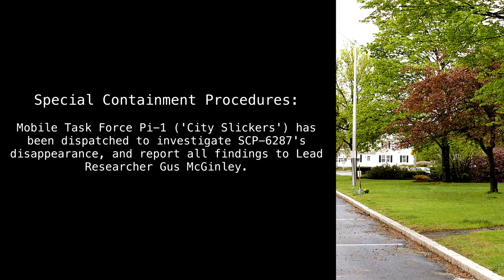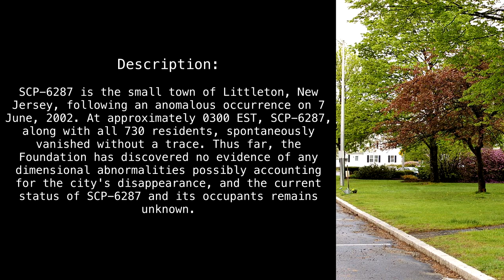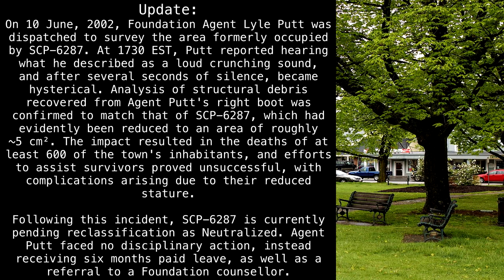SCP-6287 "Small Town Living" [SCP Wikidot]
Jingle jangle?

Article by "Dr. Leonerd".

"Littleton Common MA" by "Tim Pierce".

Sections:
00:00 - Classification
00:12 - Special Containment Procedures
00:29 - Description
01:08 - Update